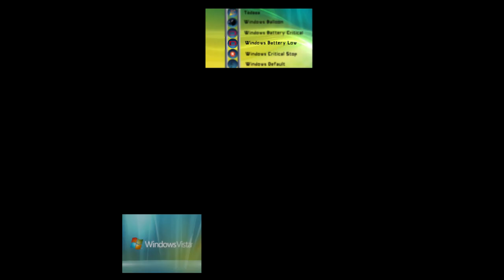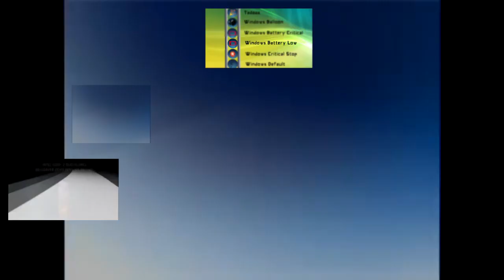Multisource Sparta Remix V1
Another Multisource Sparta Remix.